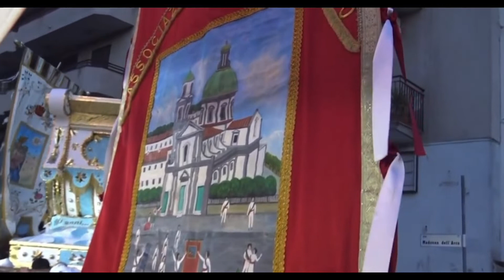Enzo Tranzillo Ft Davide Russo - E’ mamm pure a te Pasqua 2022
Testo è musica di Savio di Sarno arrangiamenti di Davide Russo
Cantano Enzo Tranzillo & Davide Russo

È mamm pure a te una biografia di vita di un devoto. Una storia vera è ricca di sentimenti verso Maria dell’arco Enzo Tranzillo è Davide Russo hanno dato vita con le loro voci la storia devozionale del devoto (Omar Faiz) con fede è devozione Pasqua 2022